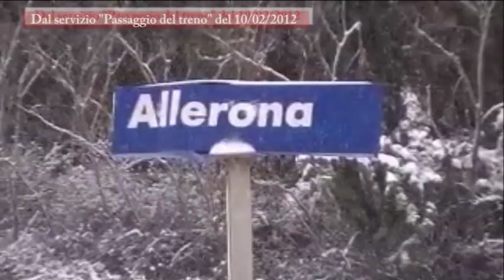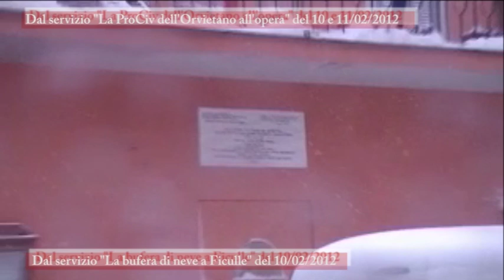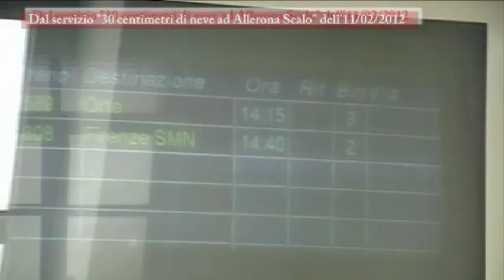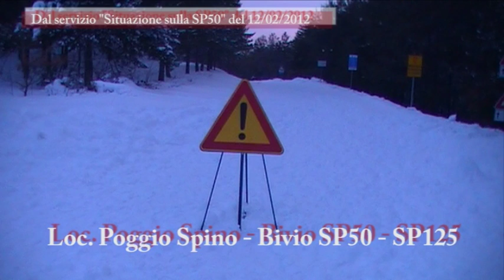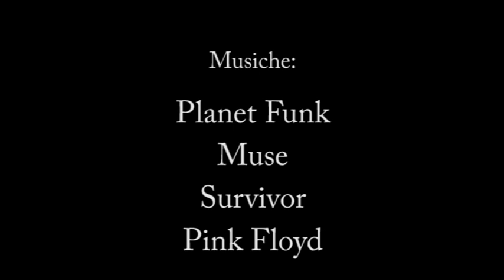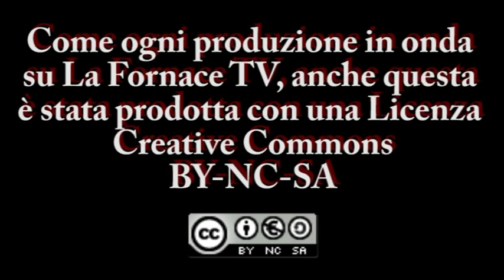La Fornace TV - Speciale Nevicata ad Allerona - 10-11 e 12-02-2012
L'insieme di tutti i servizi andati in onda durante le quattro dirette speciali de La Fornace TV, condotte da Ono Bandana, del 10, 11 e 12 febbraio 2012. Molte immagini di un'insolita Allerona Scalo coperta di neve per giorni ma anche di come la ProCiv dell'Orvietano ha affrontato l'emergenza ed esclusive immagini di una bufera di neve su Ficulle e della SP50 circondata da muri di neve.